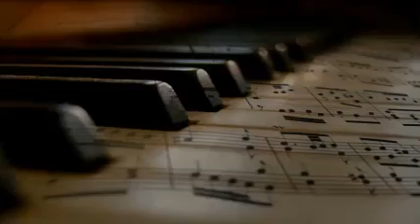Bigard Barney - Lulu's Mood (1944)